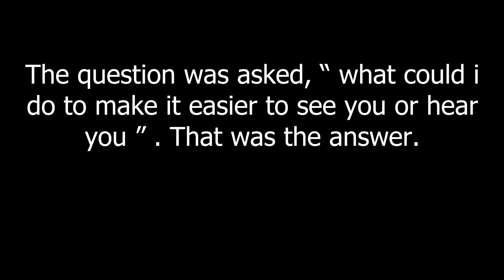girl answer's question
asked a question about seeing and hearing the other side better